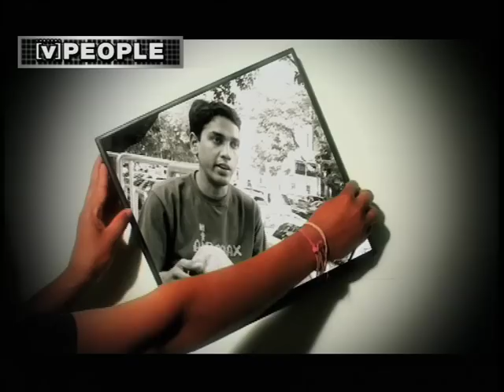Sandeep: Guy runs a Shoe Laundry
This guy left his steady job to start a business as a shoe launderer...His simple thoughts are awe inspiring.